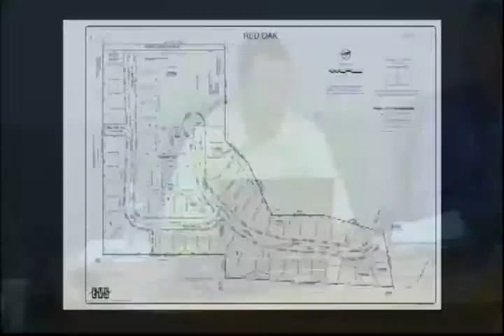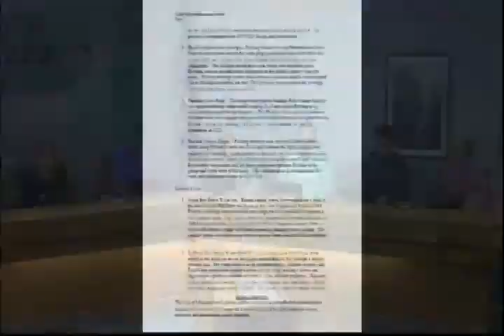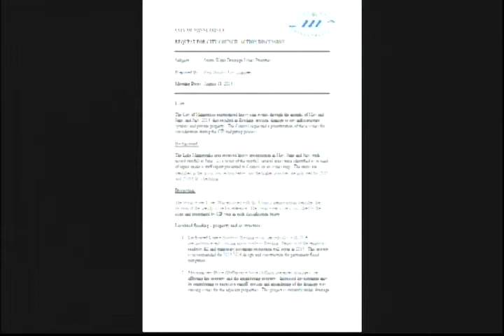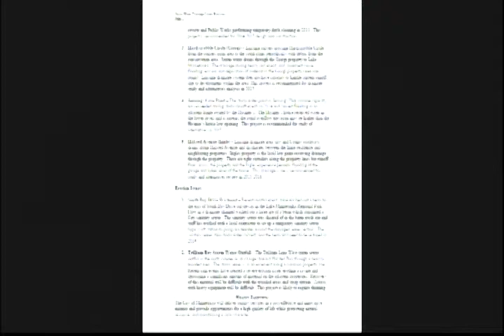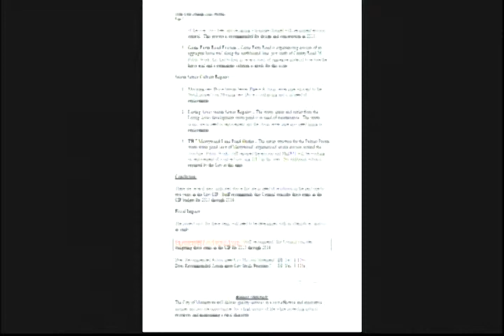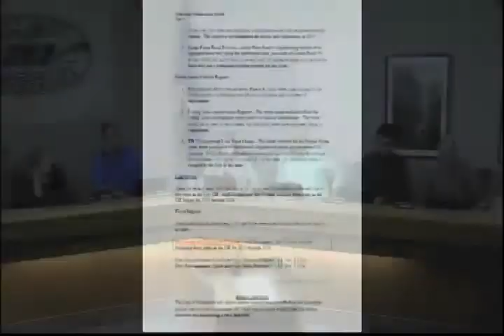2014.08.18 Minnetrista City Council Meeting